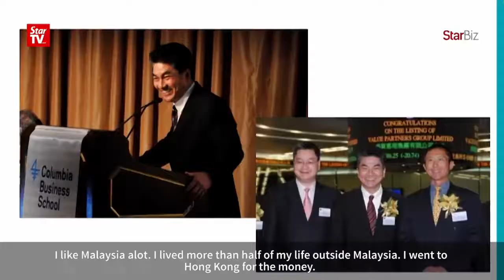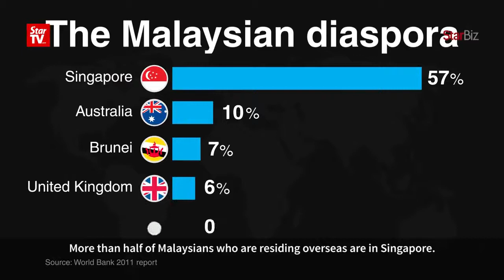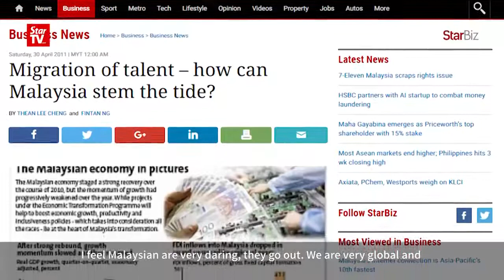Ivan Teh's Interview with The Star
- Fusionex Managing Director and CEO, Dato' Seri Ivan Teh was recently interviewed by The Star.
"Diaspora Malaysians and how opportunities are everywhere, including in Malaysia."